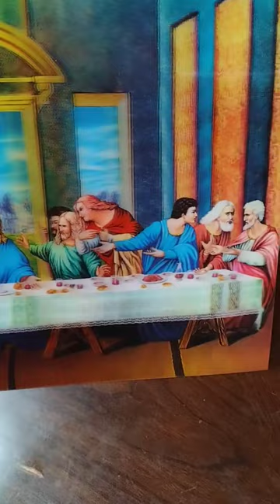2 de abril de 2023